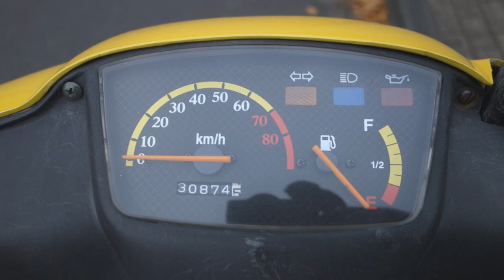"Slow Your Roll challenge" accepted with a scooter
There is a story behind this scooter.
My grandpa never had a car, he only ever owned bikes (like XT500) but eventually he got old and wanted something smaller for the city and bought this scooter. He passed away many years ago and my father inherited the scooter and when I became 16 my father gave the scooter to me.
Three years ago the scooter had a piston seizure and I completely rebuild the scooter with my dad.
Not only did we rebuild the engine, we also bought new forks, a new rear shock, a new break disk, repainted the frame and the rims and replaced the steering head bearings.
For that amount of money we could have also bought a new scooter but i love this one because it once was my grandpa's scooter and always reminds me of him. =)